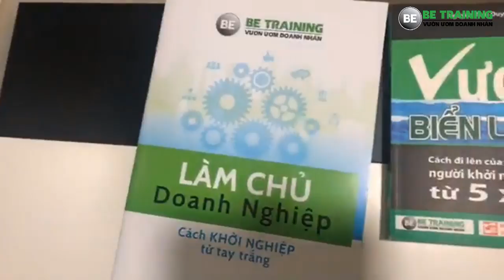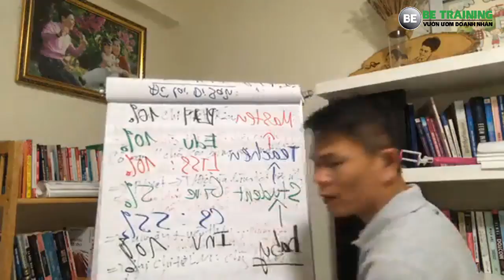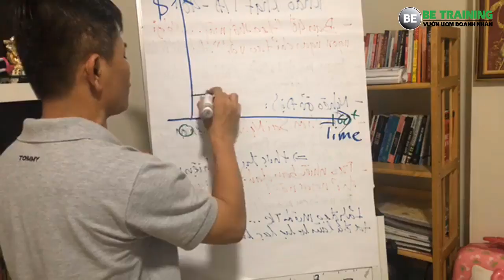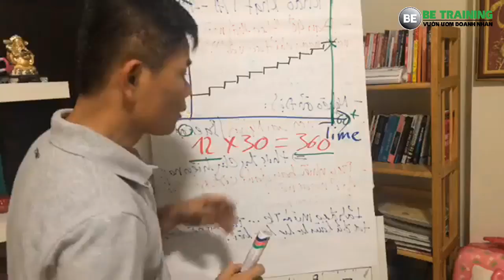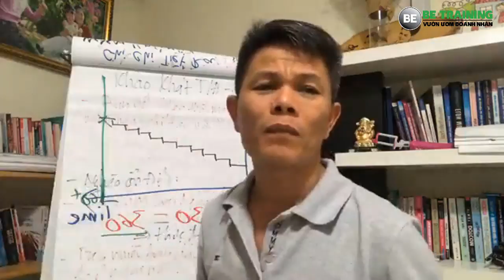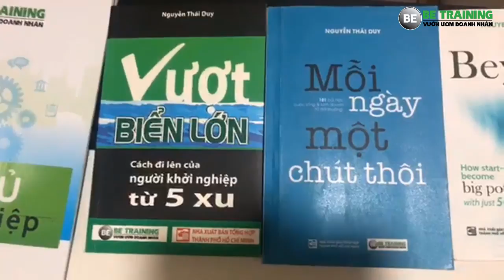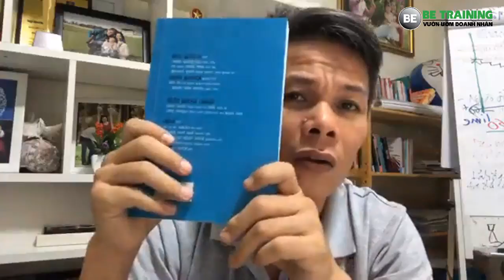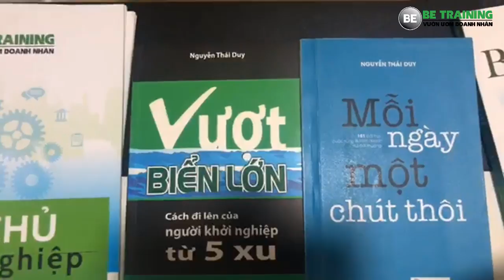18 điều chủ doanh nghiệp thành công làm còn người thất bại không làm - Bài 261